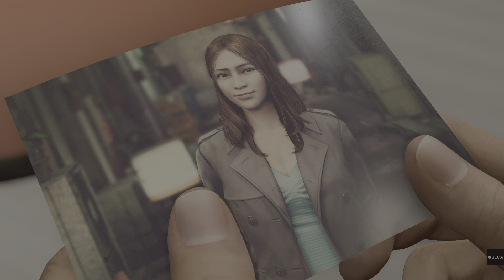Like a Dragon: Infinite Wealth_20240204215511